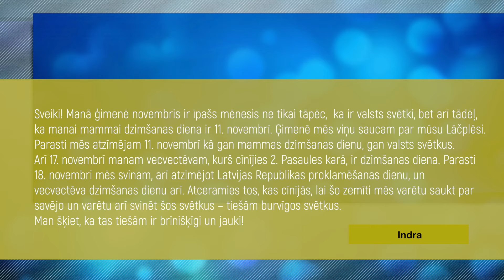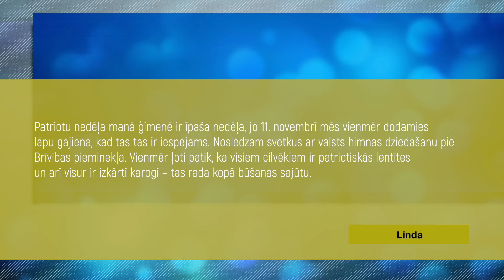RĪCĪBAS PLĀNS: Brīvības piemineklis jaunā gaismā!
18.novembrī pulksten 19.30 svinīgi iedega Brīvības pieminekļa māksliniecisko izgaismojumu. Ideja par to pirms nepilniem četriem gadiem radās kādreizējam Valsts prezidentam Valdim Zatleram, un tās īstenošanai 2018.gadā tika izveidots Brīvības pieminekļa izgaismošanas fonds. Kopš tā laika tas ir vācis ziedojumus un soli pa solim tuvojies ieceres īstenošanai.

16.novembra radījumā “Rības plāns” runājam ar Valdi Zatleru par to, kāds ir bijis šis ceļš, kādi ir fonda turpmākie plāni un ar kādām sajūtām eksprezidents gaida Latvijas Republikas 103.dzimšanas dienu.